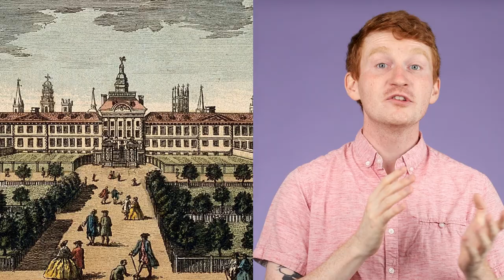15 Interesting Word Origins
Word origins can come about from any number of places. Interesting word origins tell a story—sometimes of human error, sometimes of social change. The origins of words can come from unexpected places. See if any of the ones on this list are a surprise to you!

0:00 Introduction
0:51 Bedlam
1:16 Lunatic
1:29 Apron
1:48 Nickname
1:59 Yogurt
2:16 Seersucker
2:41 Shampoo
3:00 Tycoon
3:25 Honcho
3:47 Tragedy
4:24 Nightmare
4:52 Ketchup
5:29 Burrito
5:47 Buckaroo
6:11 Jade